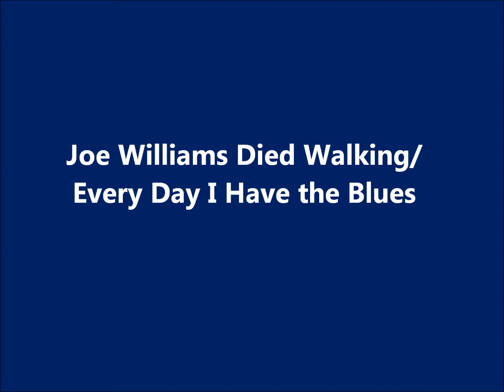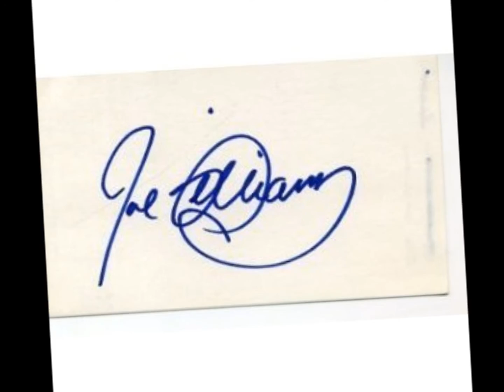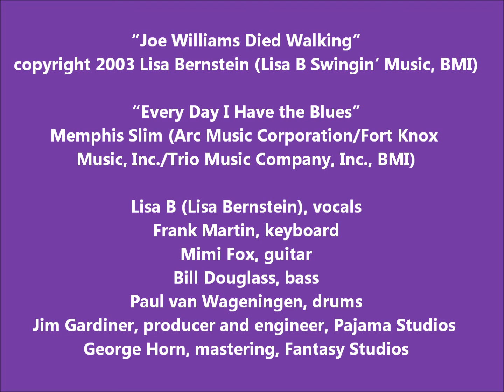"Joe Williams Died Walking/Every Day I Have the Blues" - Lisa B (Lisa Bernstein)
Lisa B begins with a spoken poem based on the true story of how Joe Williams passed from this life -- embodying the joy and strength that can be heard in his renditions of his signature tune, "Every Day I Have the Blues." Lisa B then segues into her own version of that great song. The final frames of the video show a note from Joe Williams' widow Jillean Williams (who requested a copy of the CD after hearing about the song), in which she writes, "...you've obviously been listening! It is wonderful that you felt moved to write such a tribute, and I know Joe would have been most impressed with your talents."

Please support indie music and this song by purchasing it from Lisa B's (Lisa Bernstein's) "Center of the Rhyme" record
or

Amazon But please buy new directly from Amazon, otherwise artist sees no proceeds.

Personnel on this recording:
Lisa B (Lisa Bernstein) -- vocals
Frank Martin -- keyboard
Mimi Fox -- guitar
Bill Douglass -- bass
Paul van Wageningen -- drums
Jim Gardiner -- producer and engineer, Pajama Studios
George Horn -- mastering, Fantasy Studios

Please comment, whatever your response, and please share!

" 'Joe Williams Died Walking' is a hip poetic tribute to the great singer paired with a sexy stroll through 'Every Day I Have the Blues.' Lisa B has an overflowing measure of soul in her voice." -- Cadence magazine

"“On ‘Center of the Rhyme,’ singer-poet Lisa B, like all rugged individualists of the jazz tribe, articulates her accomplished narrative with a tonal personality entirely her own. ... Ms. B is by no means alone in chronicling in song the torments and raptures of eros. What separates her from the pack is a consistent imperative to swing... A cool-eyed realist, she’s an optimist, a survivor, sustained by a personal philosophy rooted in blues values. Consider her description of maestro Joe Williams: ‘The suavest man to sing the blues./He sang that every day he had them/But no one was confused./From his depths of strength and sorrow/Danced joy down to his shoes... You see, Joe had the perspective/That style was more than shine./That from a gritty roadhouse show/Comes truth, which is divine./That making it look easy/Means you look death in the eye.’

In point of fact, Ms. B makes it sound easy. Her voice is a lovely instrument, her timbre warm, her phrasing fluid, her articulation pristine, and she possesses an emotional range that makes lyrics sound like truth." - jazz critic Ted Panken